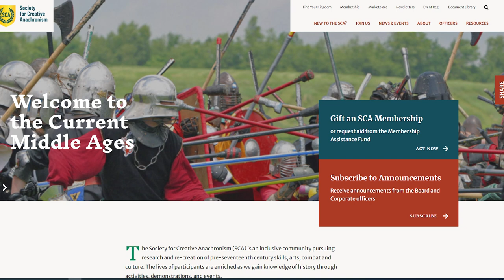Can You Start a Celtic Festival from Scratch? Critical Keys to Success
“Due to the Pandemic, the Glasgow Highland Games in KY have closed after being the area’s main Celtic festival for 32 years –  they even hosted the World Championship Games back in the early 2000’s. How could a person or group of people go about reviving the Games?”

Rocky shares his experiences in running a local Celtic festival and outlines what it takes to create a new and viable Highland Games type event.

* Tartans in this video:
   Rocky - Kilts & Culture Official

   Erik: Philly Police and Fire